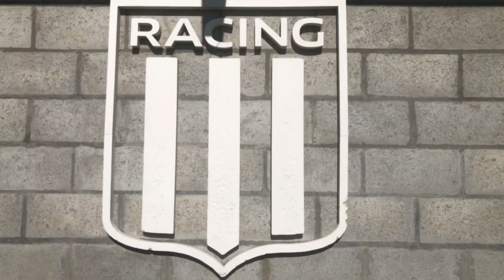Amistoso con Racing Club- clip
Clip del amistoso en el predio Tita . Primer amistoso de Barracas Central tras la pandemia